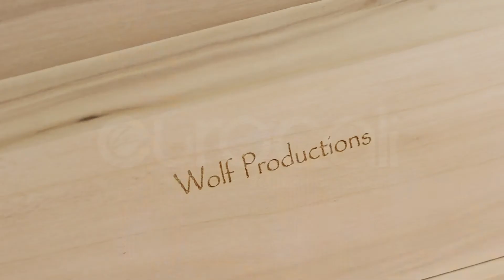Spliff Box Deluxe - Wolf Production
Scopri la stazione di Rollaggio Wolf Production Deluxe. Questa meravigliosa Spliff Box contiene diversi vani separati: un portatabacco, il porta cartine, il  porta filtri e altri contenitori per gli accessori.
La chiusura con chiave la protegge da occhi indiscreti.

Dimensioni: 290 x 245 x 70 mm.

VUOI CALARE LA SPESA?

COSA NE PENSANO I CLIENTI?